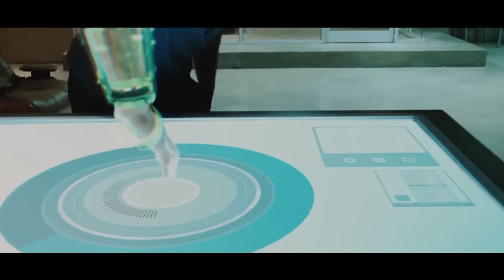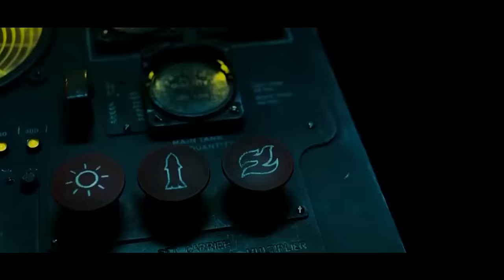Most Paused Scenes in Popular Movies Ever COMPILATION!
Most Paused Scenes In Disney, Superhero And Other Popular Movies Compilation!

Going to the movie theater is an experience unlike any other, but many people enjoy watching films in the comfort of their own home. In the living room, you’re in complete control, being able to fast-forward through the boring scenes, rewind to watch that awesome part again, and hit the pause button whenever you choose. Especially today with shared movie universes and crossovers becoming the norm, Easter eggs are more prevalent than ever in major Hollywood productions, and it’s easier to dissect each frame of the picture when you can freeze it for as long as you like. Sometimes, your eyes need to make sure they really saw what you thought.